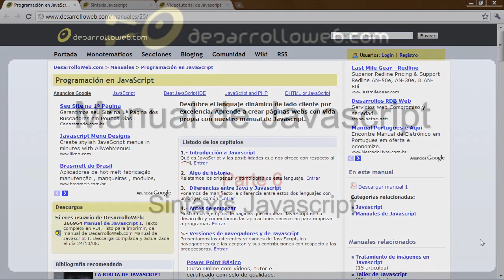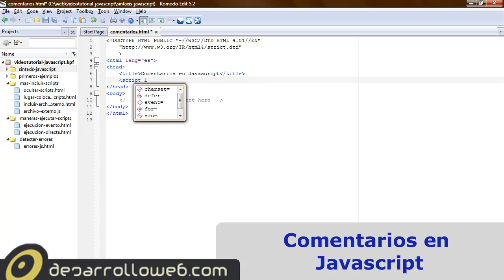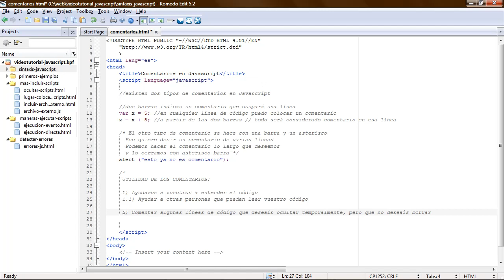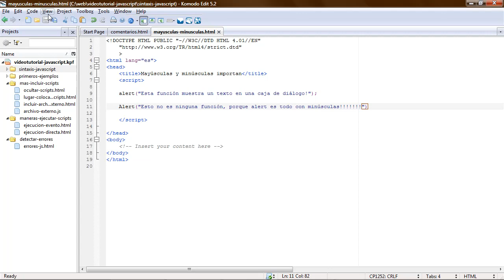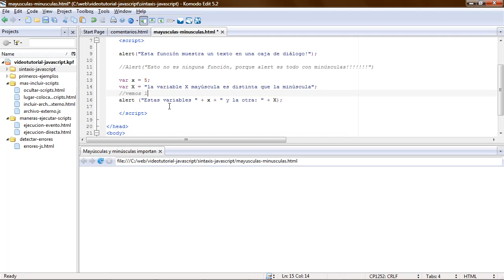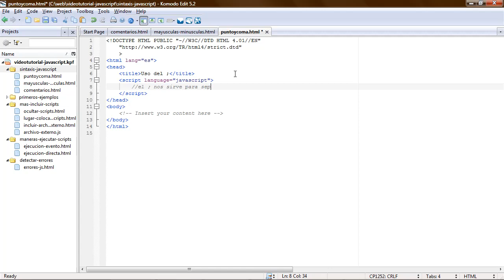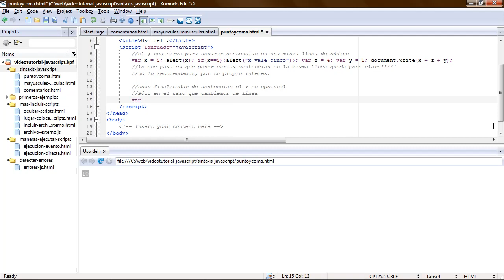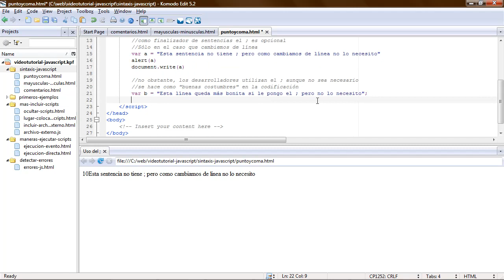Sintaxis Javascript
Sexta parte del videotutorial de Javascript en la que empezamos a explorar las características del lenguaje. Comenzamos a ver la sintaxis Javascript, al menos diversos puntos básicos que debemos conocer antes de ponernos a escribir código en serio.